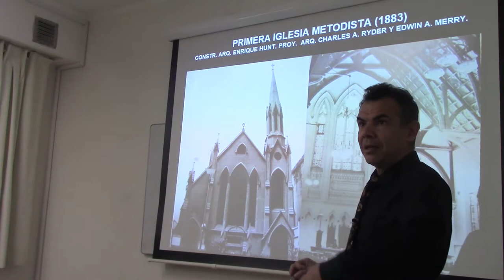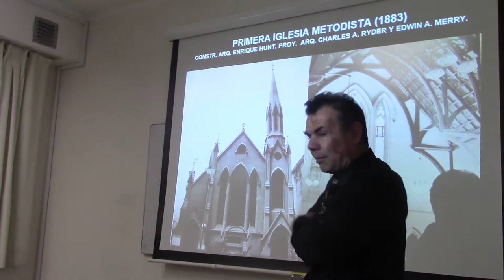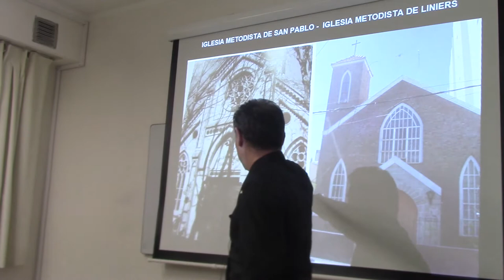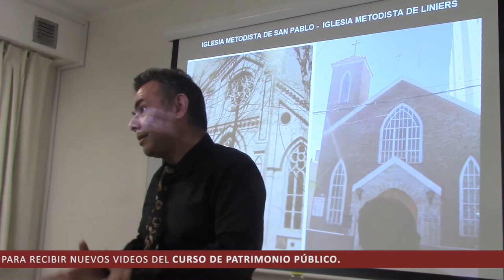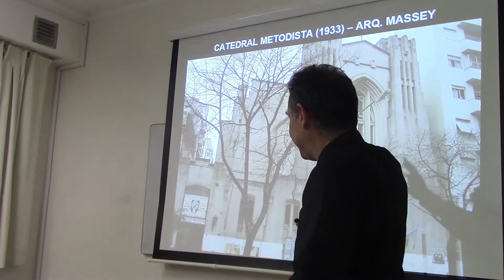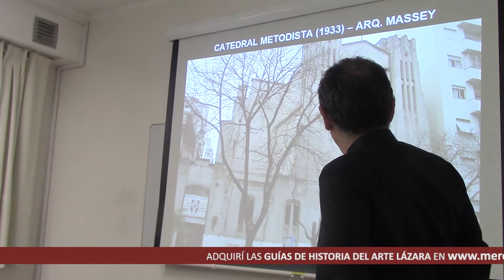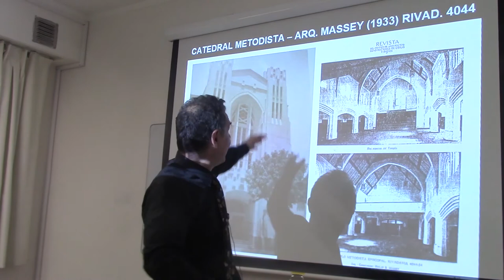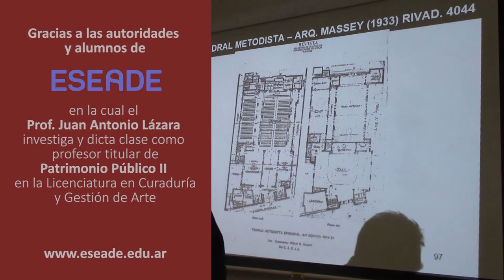234 LOS TEMPLOS METODISTAS POR EL DR JUAN LAZARA